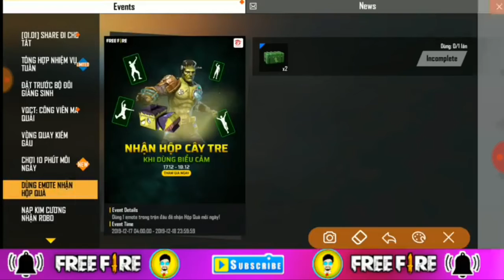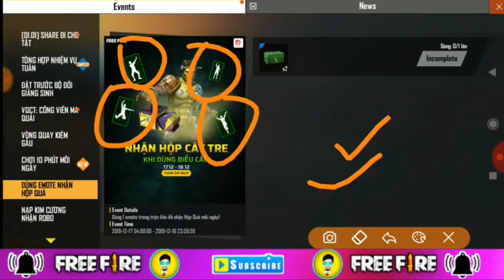Subscapbc plz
Giat